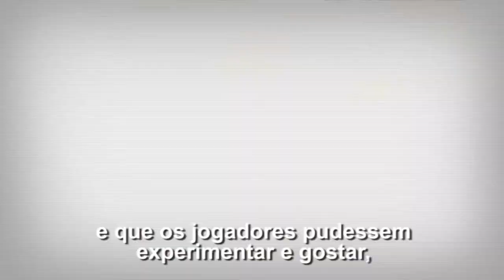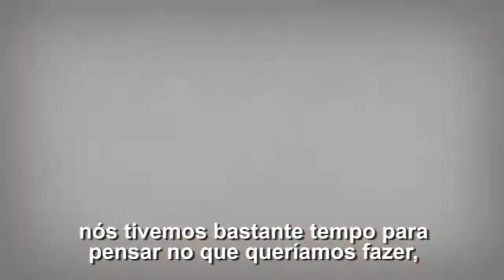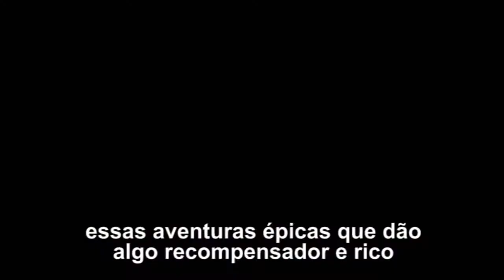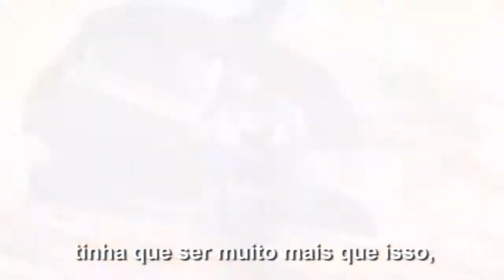MyGames - Entrevista a Simon Barlow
O MyGames esteve em Londres e entrevistou Simon Barlow acerca de MotorStorm: Apocalypse